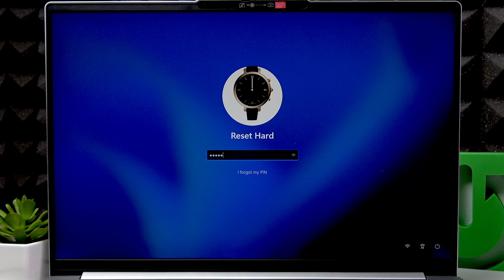LENOVO IdeaPad Slim 5 – How to Turn On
If you just got a LENOVO IdeaPad Slim 5 and are unsure how to power it on, this video will show you the simple steps to turn on your laptop. We’ll explain where to find the power button, what to do if your LENOVO IdeaPad Slim 5 does not start, and how to make sure your device is charged before switching it on. Whether you are setting up your laptop for the first time or troubleshooting why it won’t turn on, this guide will help you get started quickly and easily with your LENOVO IdeaPad Slim 5.

How to turn on LENOVO IdeaPad Slim 5?
What to do if LENOVO IdeaPad Slim 5 does not power on?
How to charge LENOVO IdeaPad Slim 5 before turning it on?

0:00 Introduction
0:07 Pressing the power button
0:24 What to do if the laptop does not turn on
0:40 Charging the device and retrying
0:42 Summary